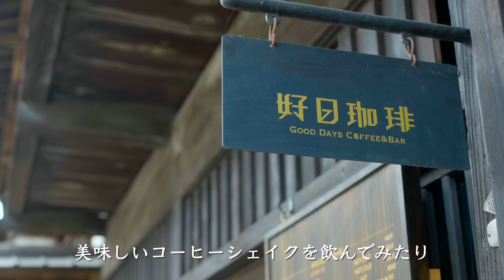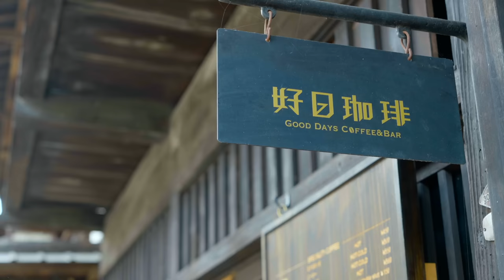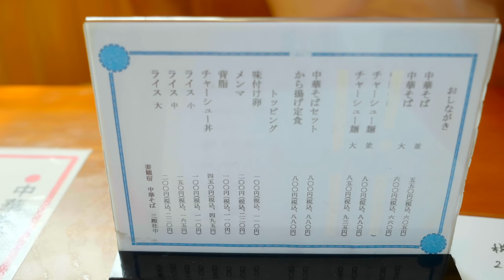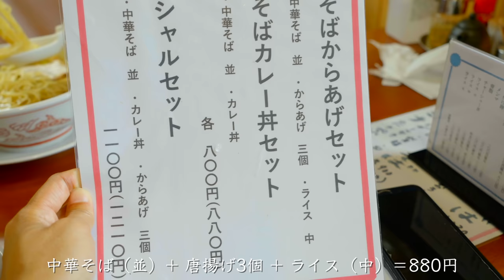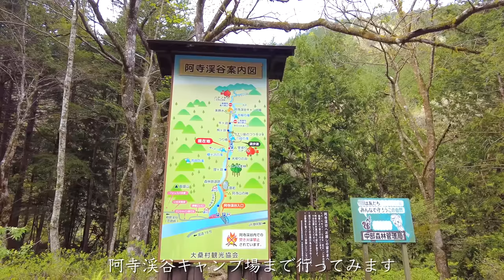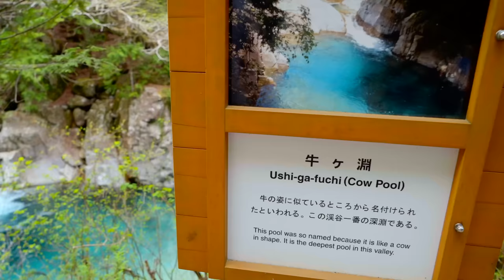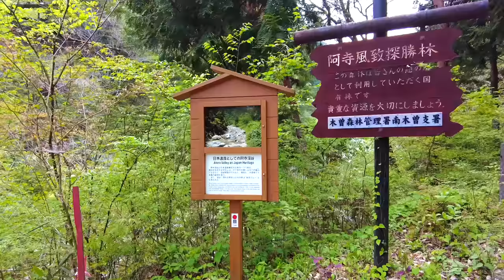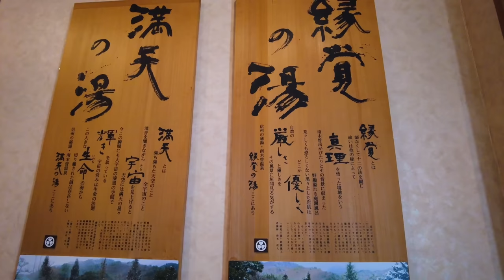【長野移住】妻籠宿で最高のコーヒーシェイクを飲んで日本遺産の阿寺渓谷でツーリング!!｜妻籠宿｜阿寺渓谷｜大江戸温泉物語｜ドライブ｜田舎暮らし｜長野県｜4K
今回は、今回は、妻籠宿をゆっくり散策してから、阿寺渓谷へ行ってみました。昨年夏に行った際は、渓谷の中まで入れなかったのですが、今回はバイクでキャンプ場まで行ってみました。当日は曇っていたのですが、それでもこんなにも水が青いので驚きました！
夏になったらもう一度行ってみたいと思います♪